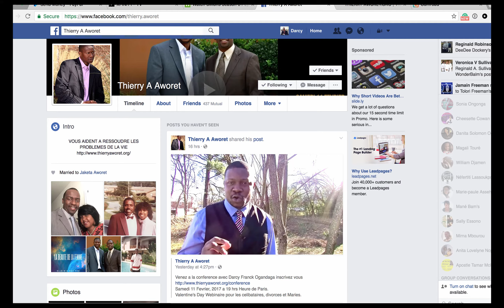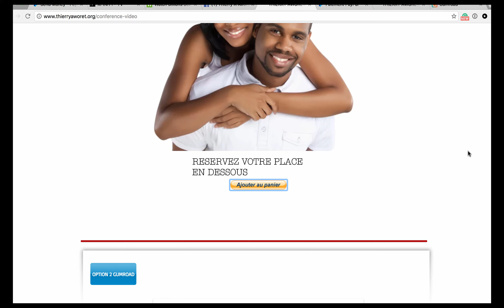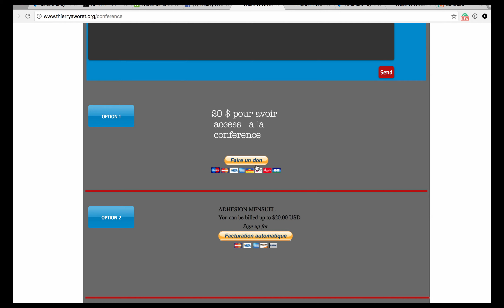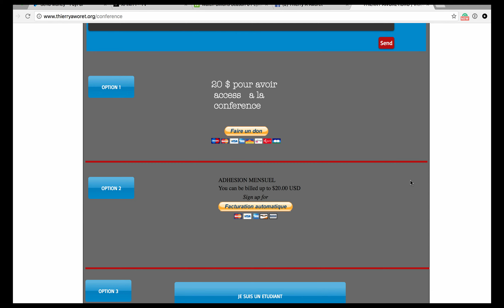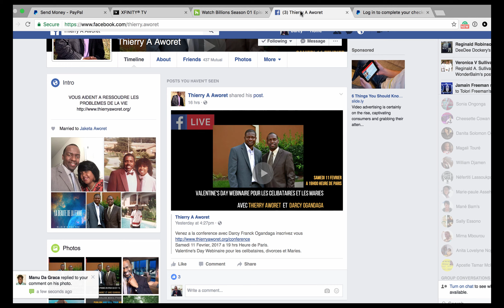Valentine day tutoriel pour le webinarie du 11 Fevrier 2017